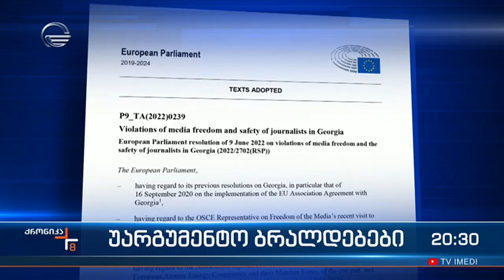უარგუმენტო ბრალდებები ოლიგარქიული მმართველობის შესახებ